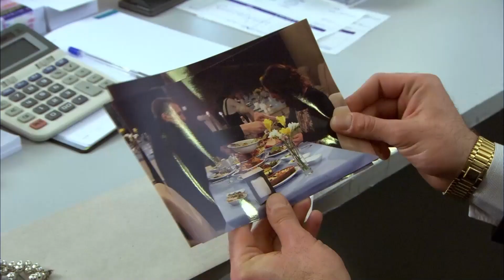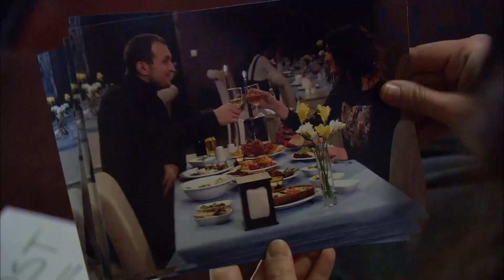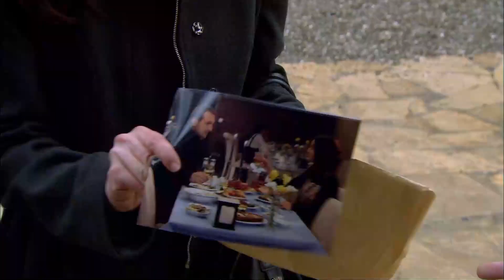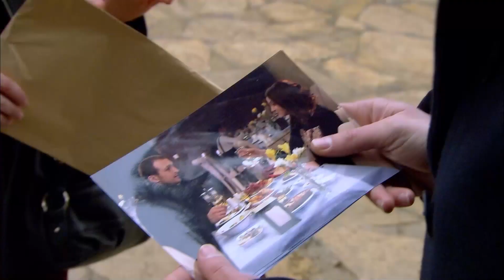Ужасный Шантаж Айчи - Красная Косынка Турецкий Сериал 67 Серия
Красная Косынка Турецкий Сериал 67 Серия - Ужасный Шантаж Айчи
 Женщина Дьявол